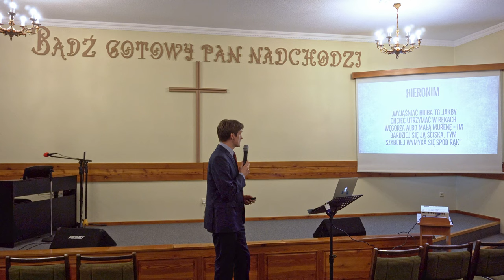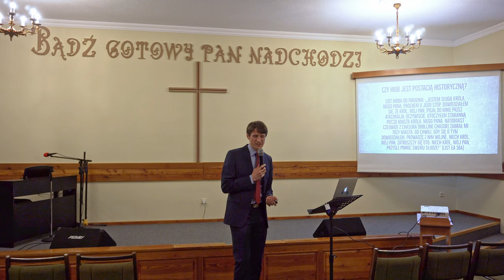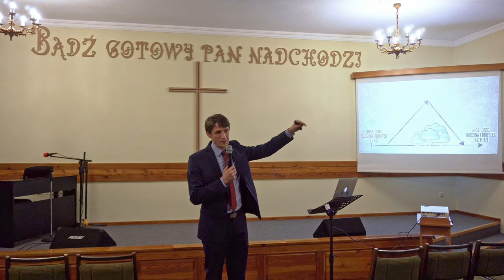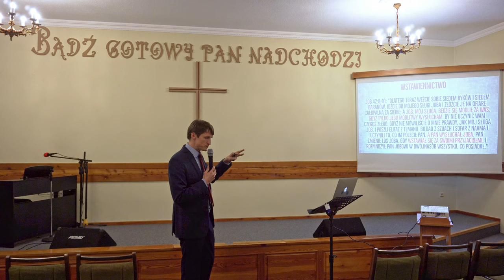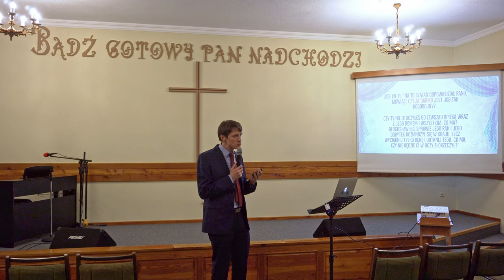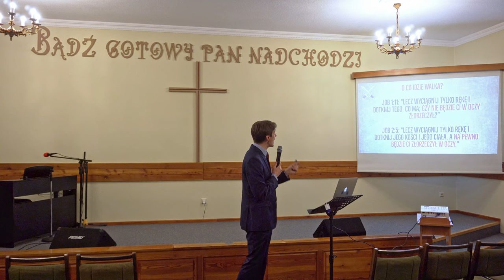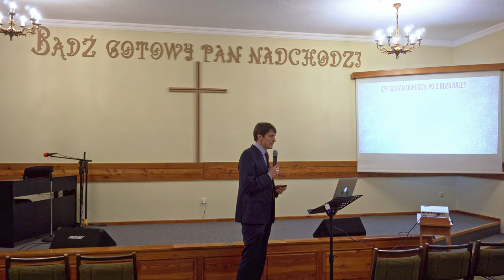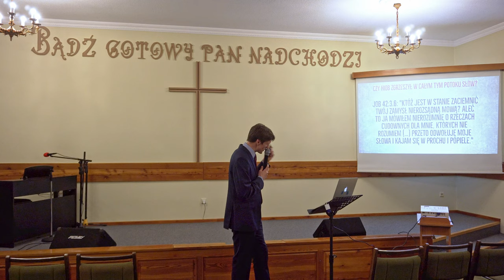Życie Hioba - Burze życia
Ból, utrata bliskich, choroby, samotność .

Cierpienie może mieć różne oblicza. Prezentujemy dwa spotkania dotyczące człowieka, którego imię stało się ikoną cierpienia. Na podstawie tej niezwykłej historii będziemy chcieli poznać sens i znaczenie własnego bólu.

Mówcą jest Marcin Knapik młody duchowny adwentystyczny, mieszkający w Skoczowie, mąż i ojciec. Prowadzi kanał na TikTok @silownia_dla_ducha